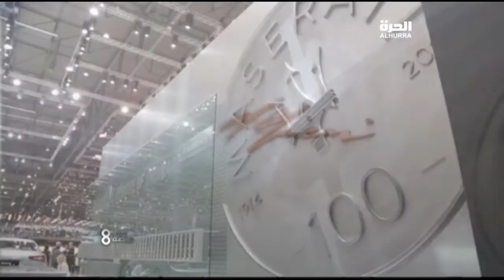مقابلة حصرية مع سعد شهاب مدير التسويق العالمي لشركة مازيراتي الايطالية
Interview with the head of marketing at Maserati